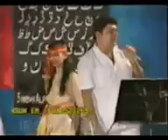ALA JHIR MIR DITHO THUNIJO PAYAR INDIAN SONG